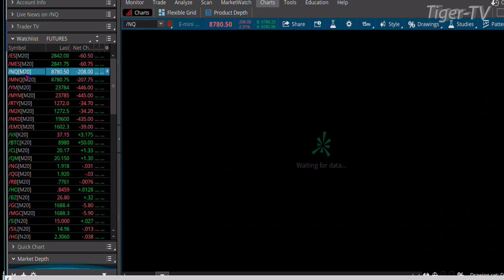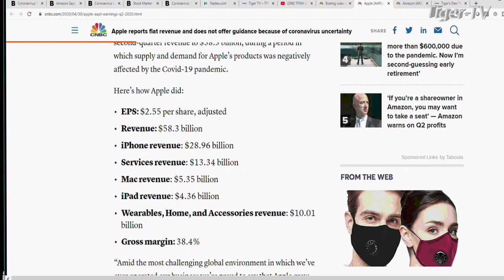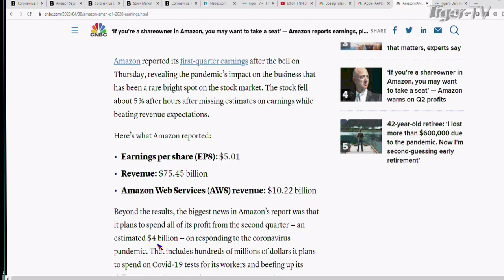May 1st, 9AM Market Update on TFNN - 2020